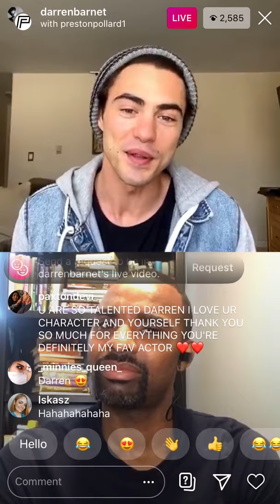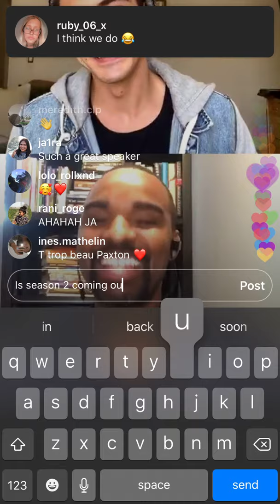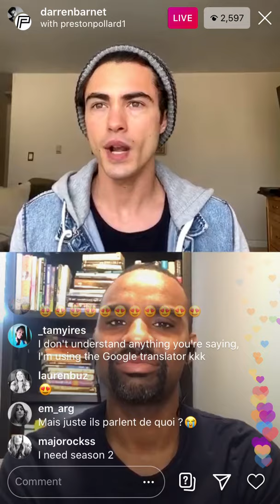Darren Barnet goes live on instagram (aka Paxton the hottie)